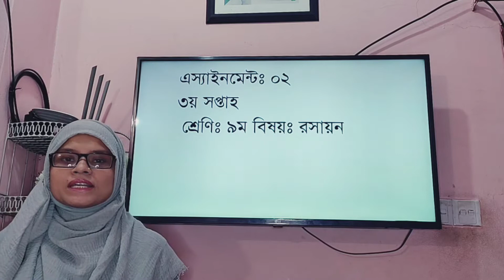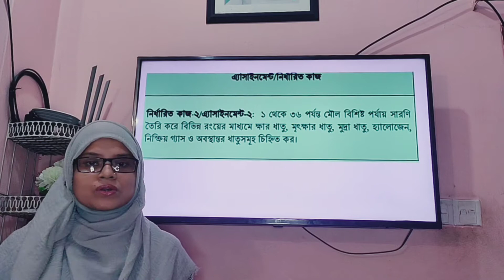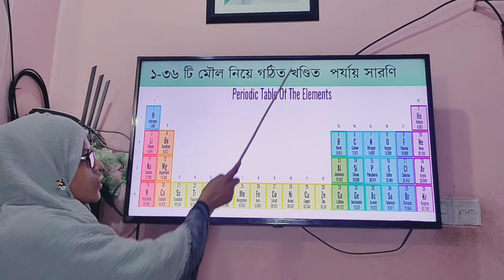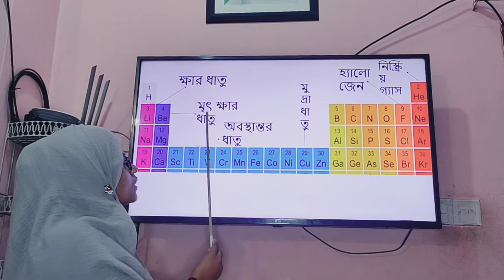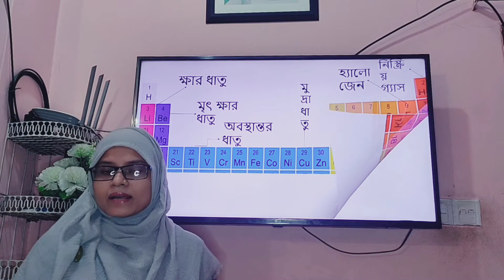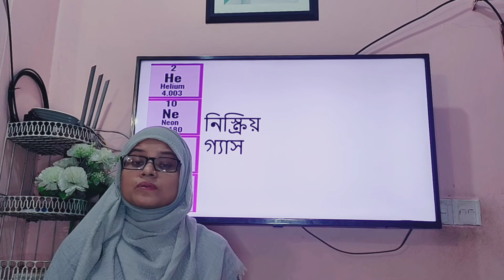class: nine subject: Chemistry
assisgment- 2
3rd week